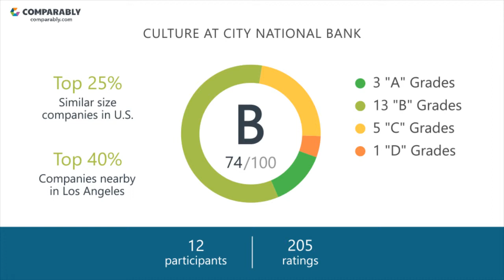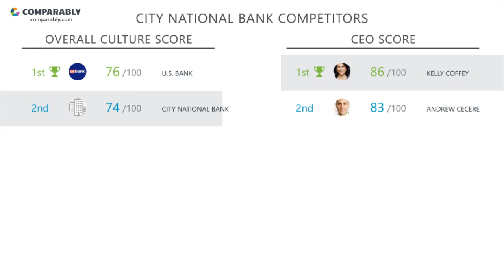City National Bank's CEO and Work Experience - Q1 2019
Check out how City National Bank's Company Culture was rated by employees on Comparably
What do employees think of City National Bank's company culture?
City National Bank's culture is rated B (74/100) based on 205 ratings.
Employees gave Kelly Coffey, City National Bank's CEO, an A+ (86/100), putting Kelly Coffey in the Top 5% in the country.City National Bank's Gender Score ranks them in the Bottom 45% of similar sized companies. City National Bank's Diversity Score ranks them in the Top 30% of similar sized companies.